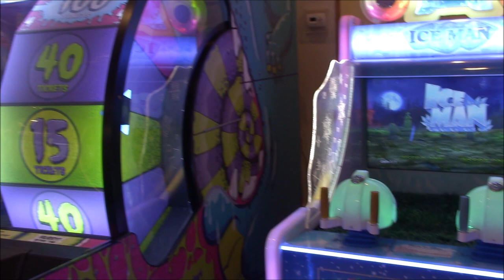concert on the boardwalk in seaside heights 2022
willy g wilks band, boardwalk and casino pier. ocean terrace and more.